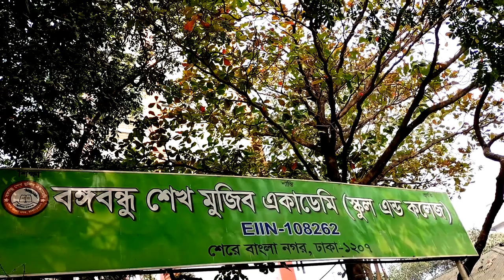Proud Of My School✨|| Bangabandhu Sheikh Mujib Academy School And College || Sayema The Vlogger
ASSALAMUALAIKUM EVERYONE ❤️

Here I'm with interesting, enjoyable And Short Traveling Vlog✨
Hope you're all gonna like it💕

Everyone please keep in touch with me and don't forget to like comment,share and subscribe to my channel and tell me in the comment box below that which kind of Short Vlog you want next.

Inshallah...I will give the video of what you say in the next video❤️❤️❤️

Like the video if you like it & share too.

Allah hafez💕❤️💗

Audio & Video Editing: Sayema Moumita